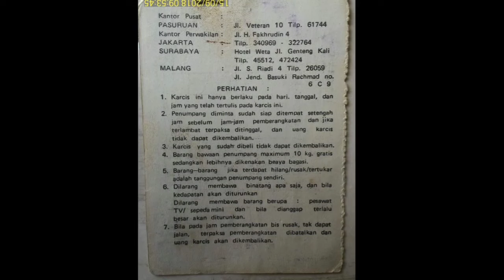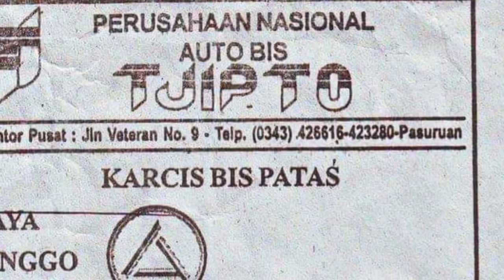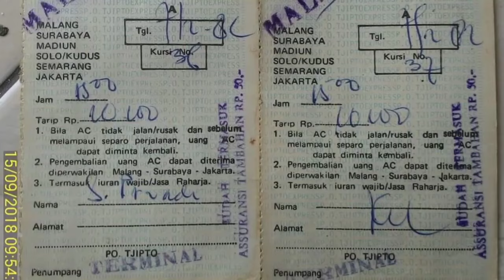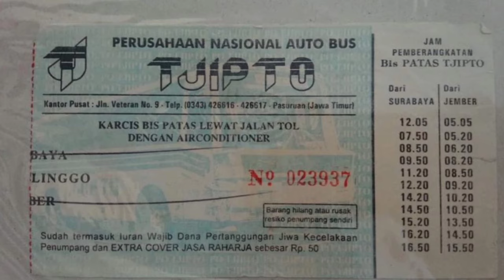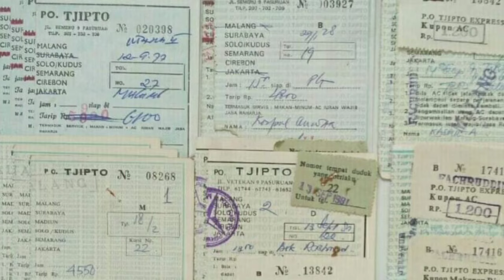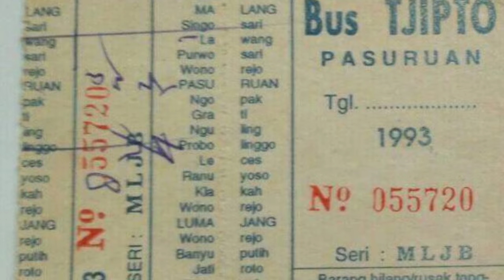[ Sejarah Bus Legendaris ] PO TJIPTO | Sebuah Nama & Masa yang Telah Usai , Jawa Timur Comfort Bus ❗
PO Tjipto merupakan pesaing berat Akas Group yang berasal dari Pasuruan , pada masanya cukup mendominasi di Jawa Timur dengan bus ekonomi dan patas jatim yang terkenal nyaman . Trayeknya meliputi Surabaya , Malang , Bangkalan , Sampang , Pamekasan , Sumenep , Kalianget , Pasuruan , Probolinggo , Lumajang , Ambulu , Kencong , Jember , Banyuwangi , Muncar , Bondowoso , Situbondo dan pernah memiliki trayek bus malam eksekutif Jakarta - Malang ( diakuisisi Jaya Utama ) dan Surabaya / Malang - Denpasar . Kebanyakan menggunakan body Morodadi Prima dan chassis Mercedes Benz OF 1113 , OH 1113 , OH 1518 dan Hino AK174 , AK176 , RK2HM / RK Turbo dan RG . Tjipto juga merupakan penguat PT Hino Motor Sales Indonesia ( HMSI ) pada masanya . Saat ini PO Tjipto pecah menjadi Tjipto I dan Tjipto II dan sudah banyak pemilik / join seperti Pagar Nusa dan PO Kemenangan